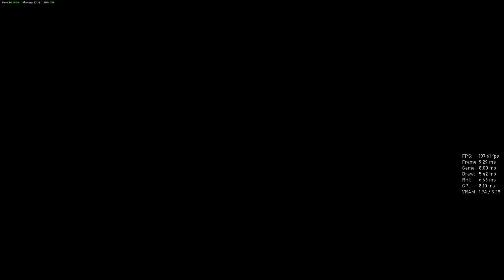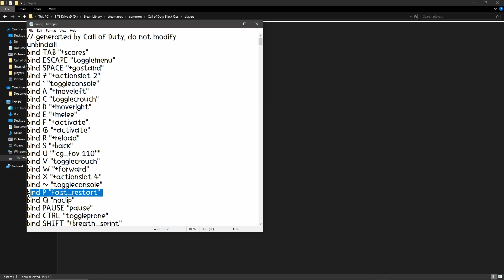clip dump v.2